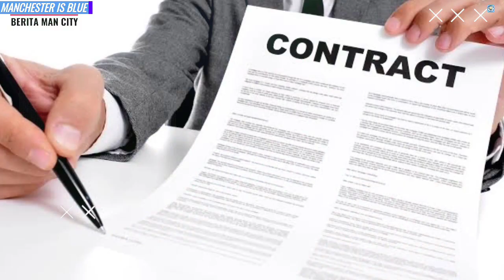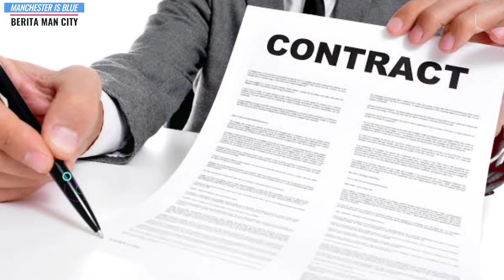TINGKATKAN KEKOMPAKAN❗️Pemain City Adakan Makan Bersama🤗Gundogan Kontrak Baru✅️Bernardo Ke PSG📝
INFO BERITA  : TINGKATKAN KEKOMPAKAN❗️Pemain Vity Adakan Makan Bersama🤗Gundogan Kontrak Baru✅️Bernardo Ke PSG📝